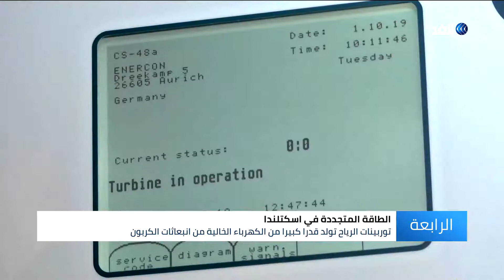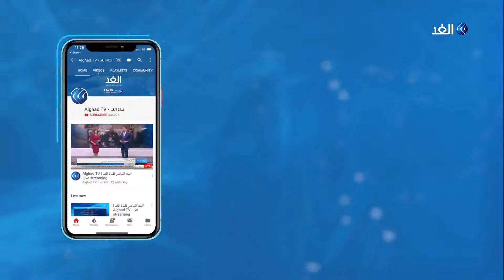اسكتلندا.. كيف يتم استخدام الذكاء الصناعي في حفظ طاقة الرياح؟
في الوقت الذي يُعتقد أن إبحار السفن العملاقة اعتمادًا على الطاقة المولدة من الرياح وحركة المد والجزر فكرة خيالية، فإن سيناريو "الرؤية الخضراء الكبرى" يمكن تحقيقه قريبًا بفضل التطور التكنولوجي الملحوظ في إحدى جزر شمال اسكتلندا.
حيث تمكن مجموعة من العلماء من ابتكار نظام جديد يمكنه الحفاظ على الطاقة الكهربائية المتجددة والمولدة من توربينات الرياح.
المزيد من التفاصيل في سياق تقرير كريم حاتم، عبر النشرة الإخبارية.